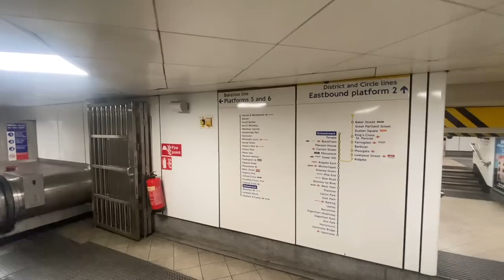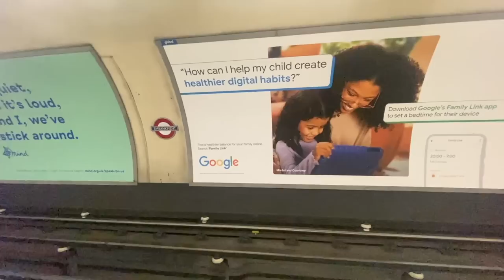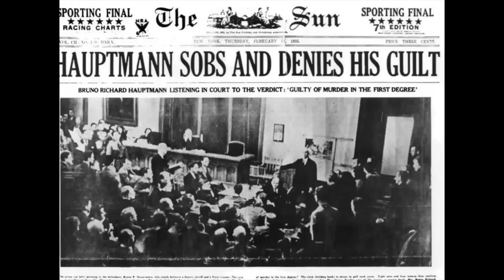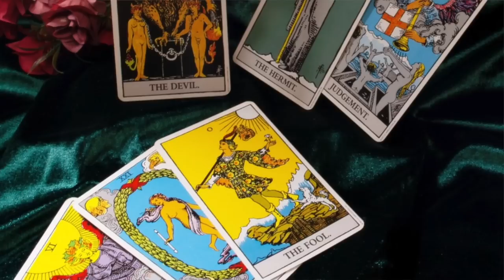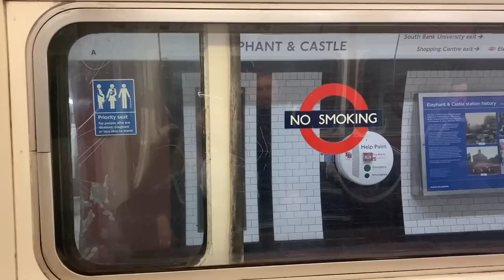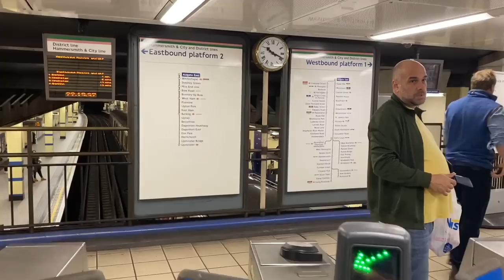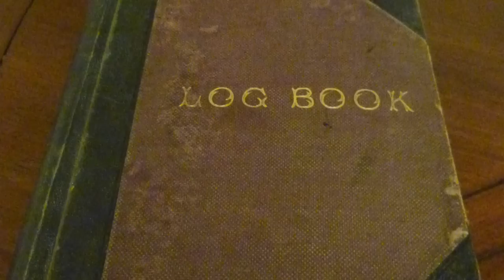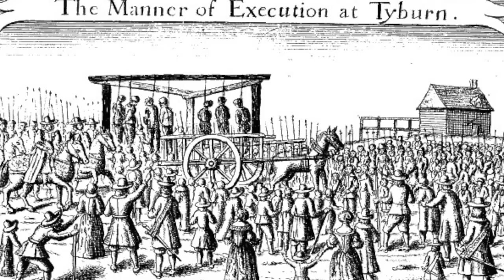Most Haunted London Underground Stations: Part 2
In this video, Sinead and her fiend Rob take you on a terrifying journey onto the world's oldest underground transport system. PART 1

You'll hear the tale of a murder victim who haunts Charing Cross Station, discover a book of documented ghostly encounters kept at Aldgate Station, and find out which London Underground line is the most haunted of all!

If you enjoyed this London tour, then please consider leaving Sinead a Tip